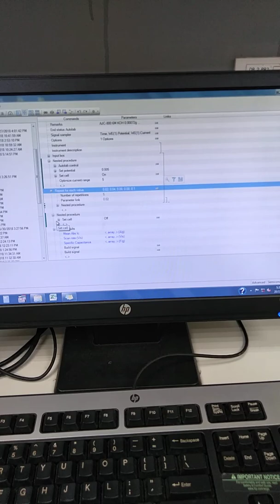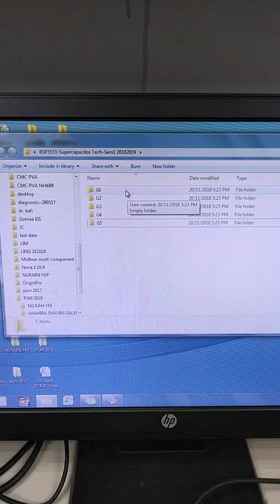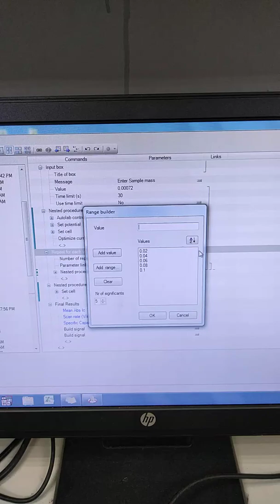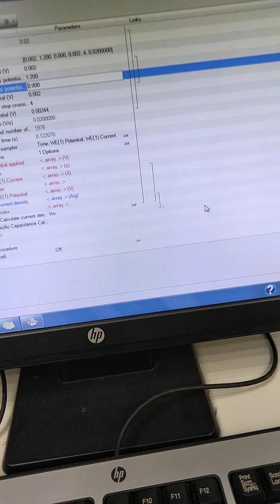[Chapter 8 - Supercapacitor Fabrication] - Part 6 CV analysis setup